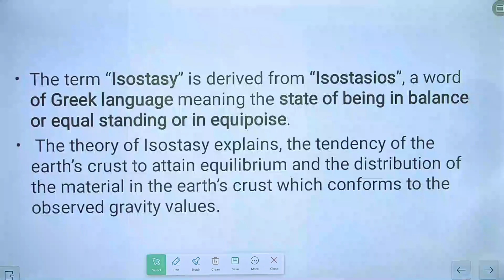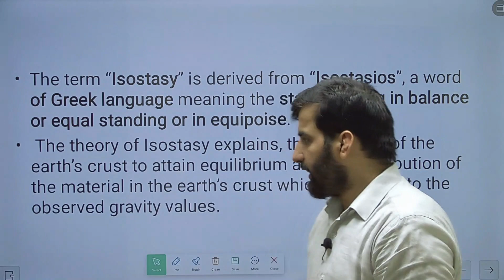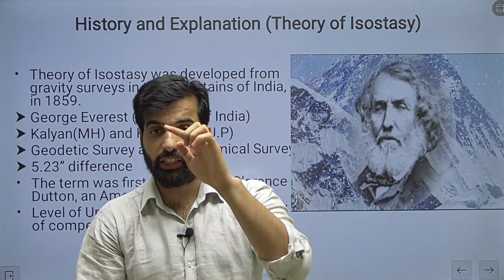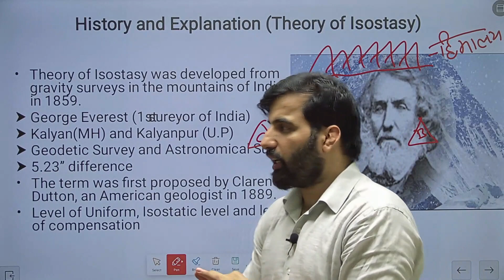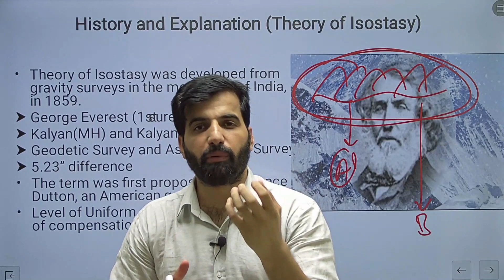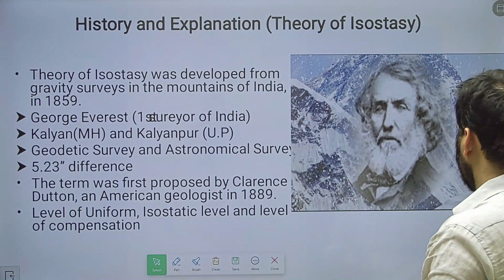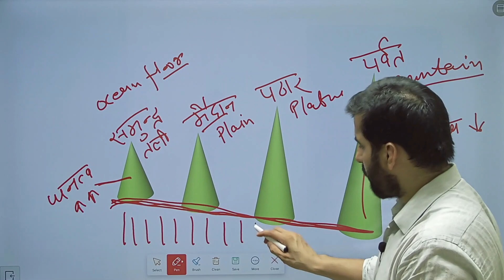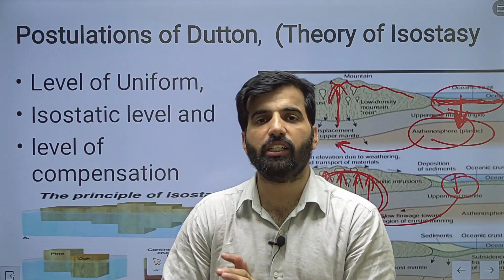theory of Isostatcy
भू-संतुलन,समस्थिति- भू-संतुलन,भू-संतुलन का सिद्धांत,भू संतुलन,भू संतुलन क्या है,भू संतुलन सिद्धांत,भू संतुलन की अवधारणा,भू संतुलन का सिद्धांत,भू संतुलन की संकल्पना,जोली का भू संतुलन सिद्धांत,एयरी महोदय का भू संतुलन सिद्धांत,प्राट महोदय का भू संतुलन सिद्धांत,प्रात महोदय के भू संतुलन सिद्धांत,पृथ्वी की आंतरिक संरचना और भू संतुलन,जूली के अनुसार उनको संतुलन सिद्धांत,भू संकलन की संकल्पना,भू संकलन किस प्रकार है,भूगोल,भू संकलन की संकल्पना किस प्रकार होती है
प्राट महोदय समस्थिति सिद्धांत,एयरी का सिद्धांत,भू संतुलन का सिद्धांत,समस्थिति,समस्थिति सिद्धांत,प्राट का सिद्धांत,भू-संतुलन का सिद्धांत,भू संतुलन/समस्थिति सिद्धांत,प्राट महोदय का भू संतुलन सिद्धांत,समस्थिति की संकल्पना,समस्थिति से क्या समझते,भू संतुलन सिद्धांत,समस्थिति- भू-संतुलन,डटन महोदय के समस्थिति विचार,isostasy( समस्थिति) views of j.h. pratt,प्रोट एयरी का मत,प्राट और एयरी की समस्थिति से सम्बंधित संकल्पनाएँ | भूगोल वैकल्पिक विषय,एयरी एवं प्रॉट का मत
भू-आकृति विज्ञान,भू आकृति विज्ञान,भूआकृति विज्ञान,भूआकृतिक विज्ञान का अर्थ,भू-आकृति विज्ञान का अध्ययन क्षेत्र,भूआकृति विज्ञान का परिचय,भूआकृति विज्ञान के विस्तार,संरचना तथा भूआकृति विज्ञान,भूआकृति विज्ञान के विषय सामग्री,assistant professor भूआकृति विज्ञान,भू- आकृति विज्ञान,हिमानी भू-आकृति विज्ञान,भू-आकृति विज्ञान क्या है,भू-आकृति विज्ञान का इतिहास,व्यावहारिक भू- आकृति विज्ञान,भू-आकृति विज्ञान का अपरदन चक्र सिद्धांत